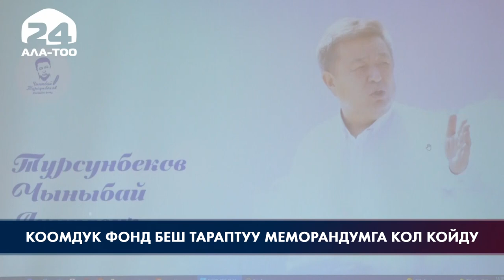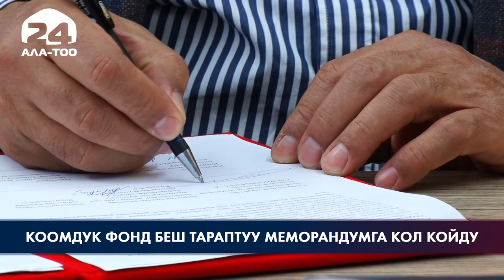Кыргыз адабиятына көңүл бурула баштады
Бишкек шаарында коомдук-саясий ишмер, акын жана ишкер "Чыныбай Турсунбеков" атындагы коомдук фонд беш тараптуу меморандумга кол койду. Анын алкагында фонд Маданият, маалымат, спорт жана жаштар саясаты министрлигинин алдындагы Улуттук адабият өнүктүрүү борбору баштаган мекеме, уюмдар менен беш жыл иш алып барышат.